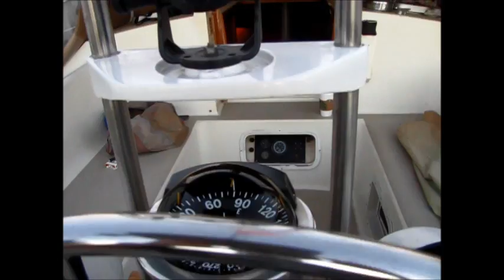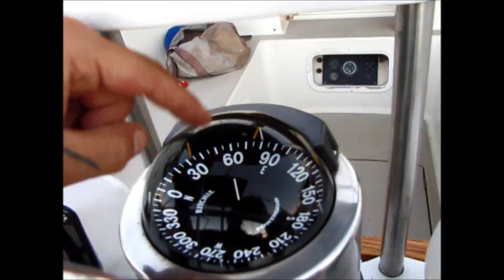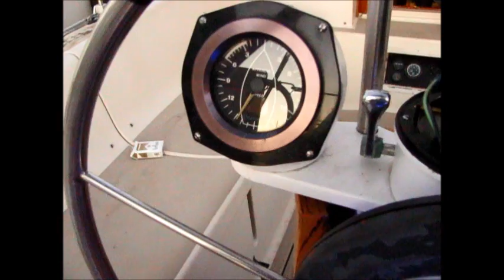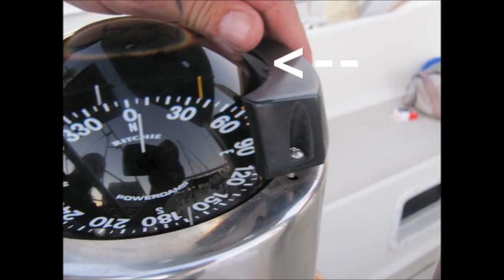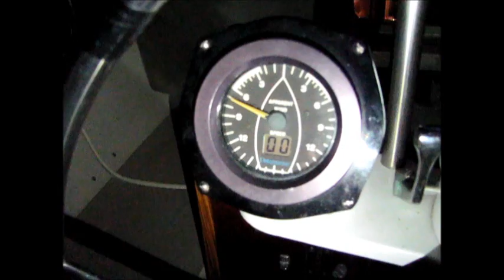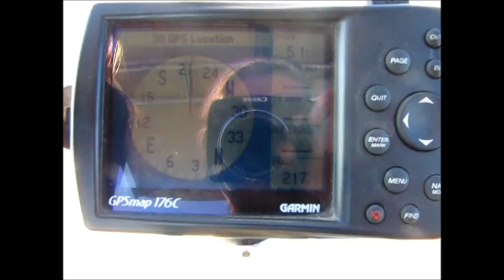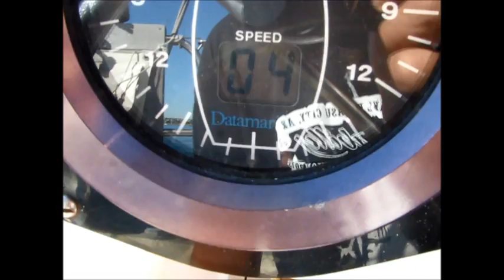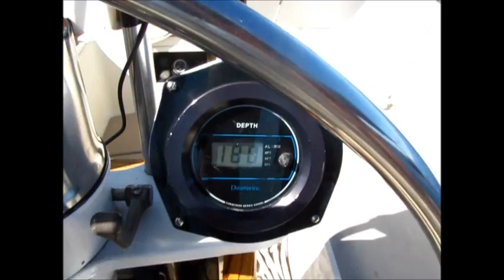S/V Southern Cross ep.5 - Sailboat maintenance the Compass and Chartplotter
Thanks for the comments and suggestions. Here is a video  with some detailed repairs and projects. I post things on Facebook that don't make it on YouTube.